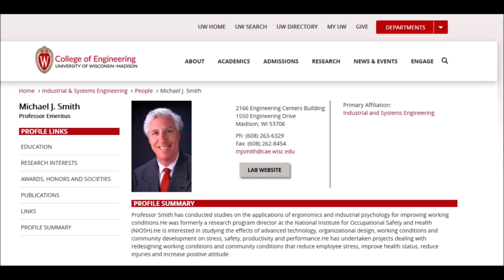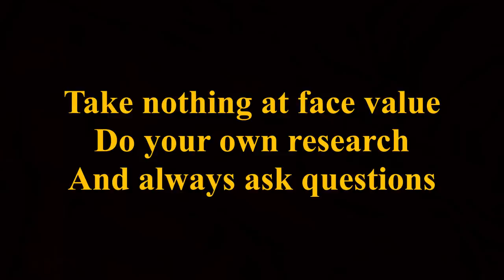Mike Smith 1986 Challenger footage and 2020 home footage, direct comparison, you decide.